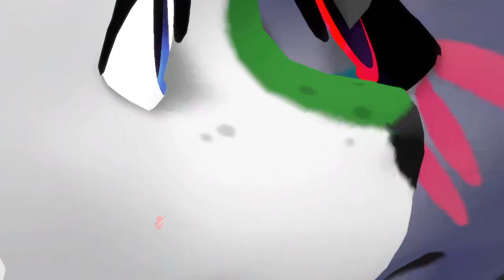ronnie singing with his inner demon